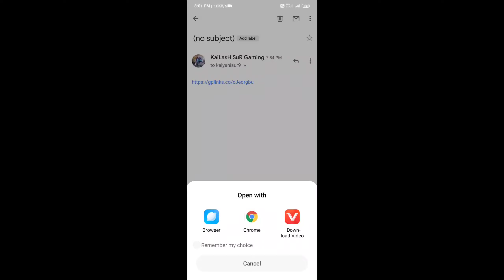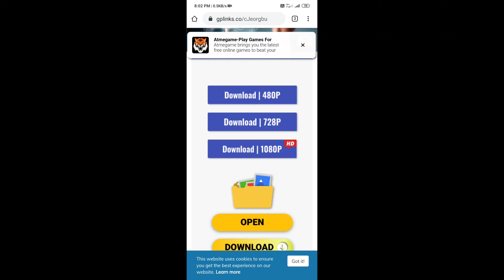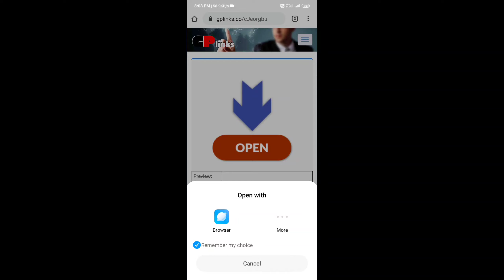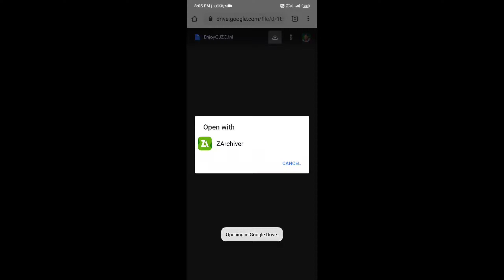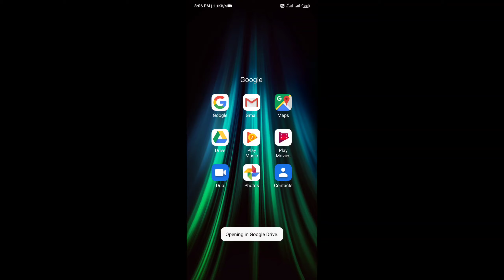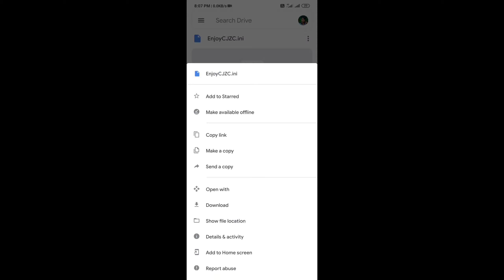How to play Pubg in Full Graphics in any Phone | Resmi note 8 HDR Graphics in Pubg mobile by Kailash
How to play Pubg in Full Graphics in any Phone

How to play Pubg in Full Graphics in Redmi Note 8

Resmi note 8 HDR Graphics in Pubg mobile

My Personal Instagram AC. ;
My personal Facebook AC. ;

What I Use For  Video

Mic : Boya By1
My phone : Redmi Y1 Lite

2)Naron imagination

Hi guys This is KaiLasH SuR. Ehi channel re apana mane dekhibaku paiba Photo Editing  Tutorials, Blog, And Tech related Content.